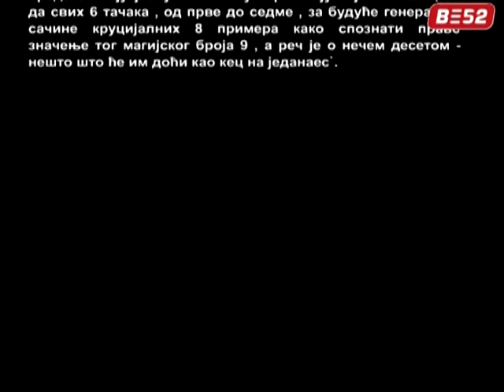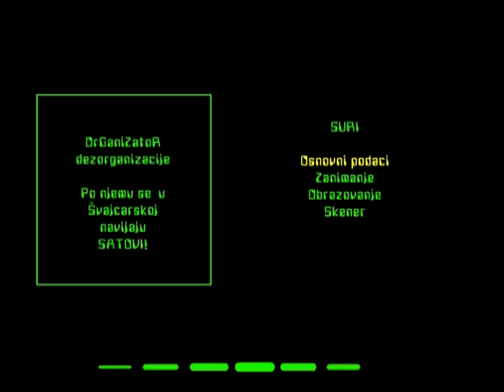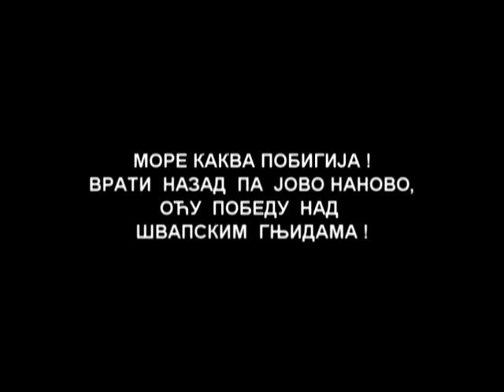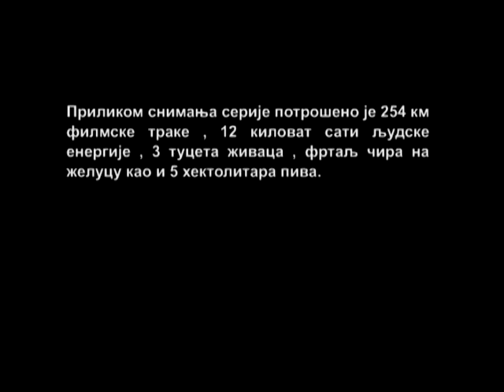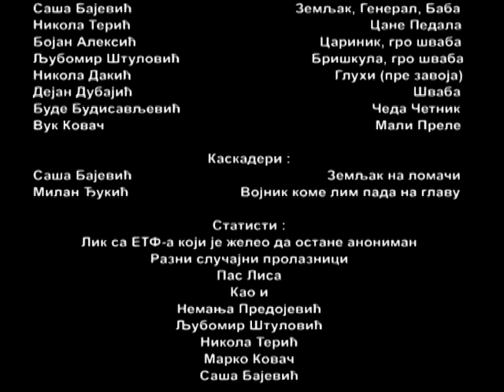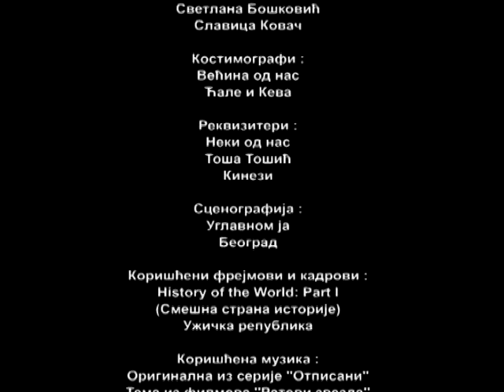ПОТПИСАНИ - POTPISANI 2 - Šifra [2008] - CEO FILM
Prva srpska andergraund parodija!

Жанр: Комедија / Ратни
Трајање: 45 мин
Улоге: М.Ковач, Н.Предојевић, Д.Спасојевић, M.Ђукић, С.Бајевић, Б.Алексић, Н.Терић, Љ.Штуловић...
Сценарио/Режија: Марко Ковач
Продукција: MK Арт Студио, Београд 2008.

Genre: Comedy / War
Runtime: 45 min
Cast: M.Kovač, N.Predojević, D.Spasojević, M.Đukić,
S.Bajević, B.Aleksić, N.Terić, Lj.Štulović...
Writer/Director: Marko Kovač
Production: MK Art Studio, Belgrade 2008.